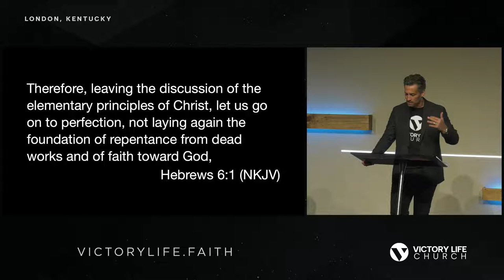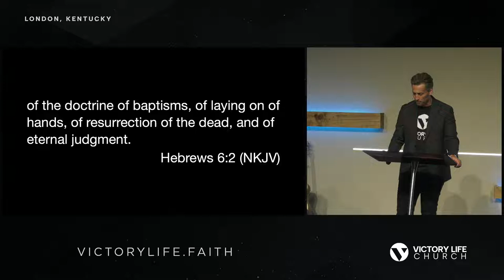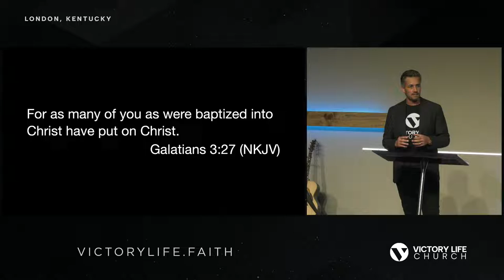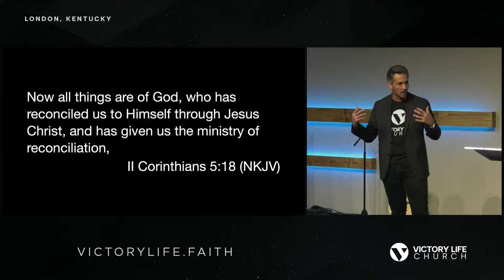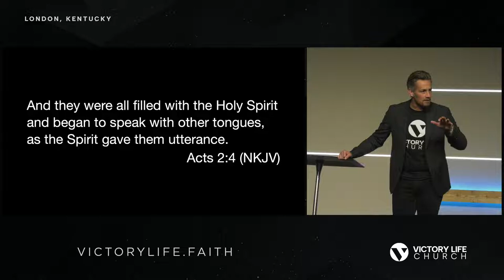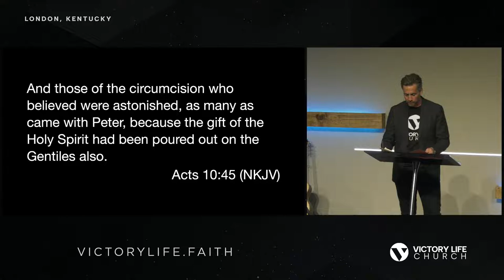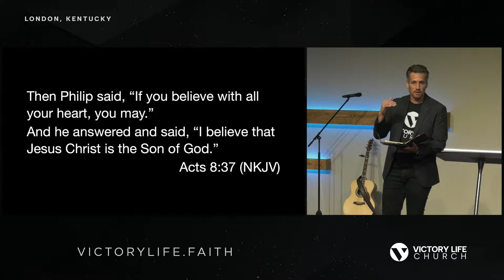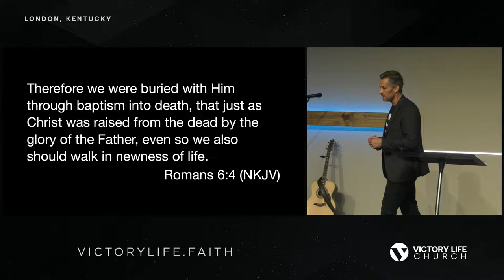Doctrine of Baptisms | Pastor Chris Romine | Sunday 11 AM Service | 8.14.22